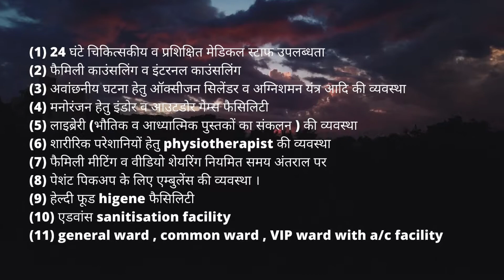Nasha Mukti Kendra Anuppur - नशा मुक्ति केंद्र अनूपपुर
NASHA MUKTI KENDRA Anuppur is one of the leading anti-drug treatment center in Anuppur. Samarpan Nasha Mukti Kendra Anuppur is one of the best rehab centers in India. To transform the life and values of not just our client but also his family and society as a whole and for every person to dawn upon the realization that life can be lived, and be celebrated even without the use of any substance.

संमर्पण नशा मुक्ति अनूपपुर को ट्रू विज़न वेलफेयर सोसाइटी ,समिति द्वारा संचालित किया जा रहा है जो कि सन 2008  से समाज में नशे के विरुद्ध लोगों को जागरूक करने एवं नशे से होने वाले दुष्परिणामों के रोकथाम, नियंत्रण, बचाव और पुर्नवास के लिये हमारी संस्था हर स्तर पर प्रयास करती है।और लोगों को नशे से मुक्त करने हेतु कार्य कर रही है, आज हमारा यह नशा मुक्ति केंद्र जो की जो की  मध्य प्रदेश शासन और उत्तर प्रदेश शासन एवं सामाजिक न्याय विभाग के  साथ मिलकर  महिला एवं बाल विभाग के खुशहाल नौनिहाल अभियान के अंतर्गत नशा पीड़ित जो की  रेलवे स्टेशनो   और ट्रेनों में कचरा बीनने वाले नाबालिक बच्चे जो की निराश्रित है एवं नशा कर रहे है उनको नशे से मुक्त कराकर  शिक्षा एवं भोजन निशुल्क प्रदान कर रही हे|